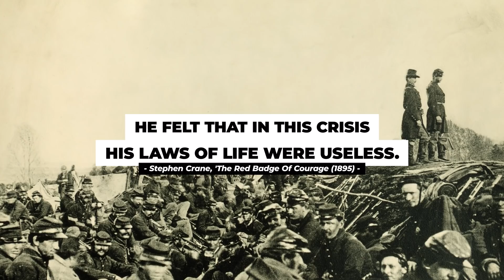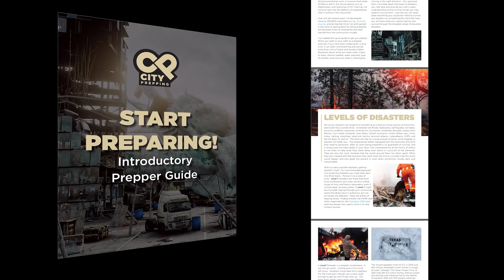What You Can Expect After SHTF: A Timeline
Civil Unrest. Natural disasters. Political division. Threats from within and without. America is at a proverbial crossroads. It's important to understand how things may play out next. Download the Start Preparing!